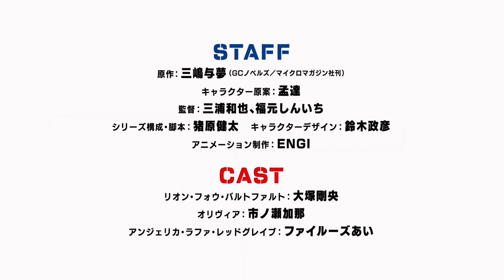Trapped in a Dating Sim Anime Trailer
April 2022 will see the premiere of Trapped in a Dating Sim: The World of Otome Games is Tough for Mobs, an adaptation of Yomu Mishima’s light novel series. A trailer and teaser visual have also been released.
The staff of the newly announced anime includes Miura Kazuya (Full Dive: This Ultimate Next-Gen Full Dive RPG Is Even Shittier than Real Life!) and Shinichi Fukumoto (The Detective Is Already Dead assistant director) as directors, Kenta Ihara (Tsukimichi: Moonlit Fantasy) as series composer, and Masahiko Suzuki (Full Dive: This Ultimate Next-Gen Full Dive RPG Is Even Shittier than Real Life! sub-character designer) as character designer. ENGI is the animation production company.

© Yomu Mishima / Micro Magazine / Mob Seka Production Committee